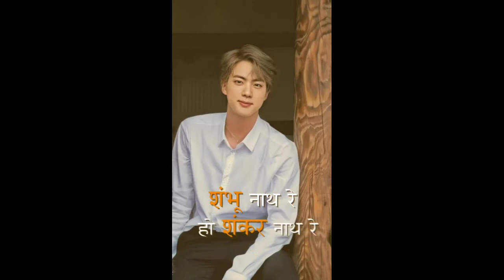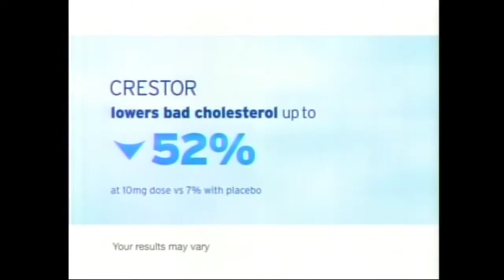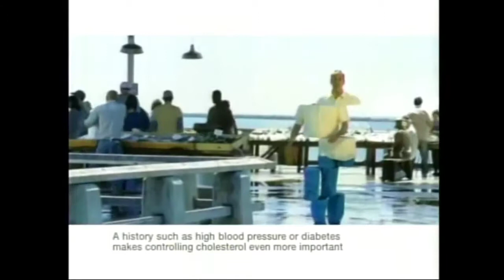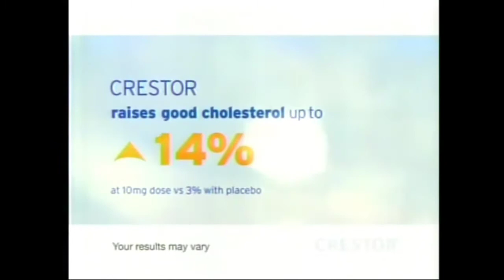Golden Demon and Dragon Blood Frozen (ปีศาจทองคำและมังกรโลหิต) | Docteur Samyang Banchamek